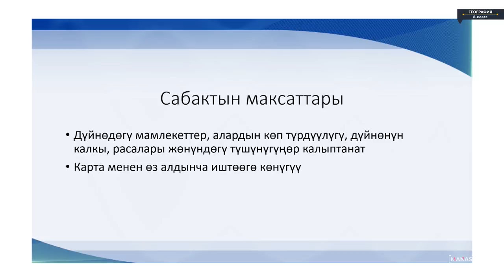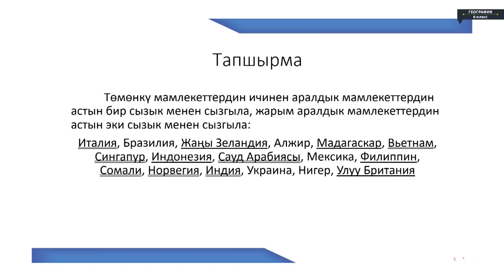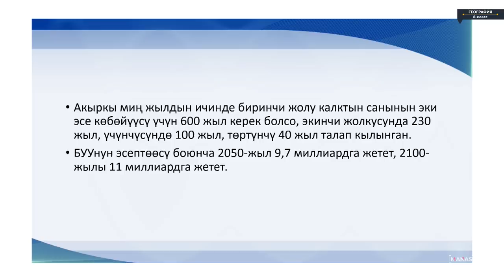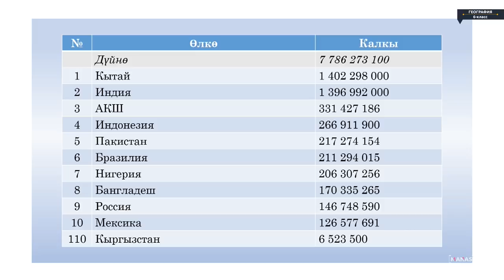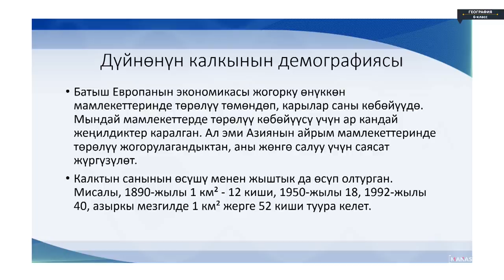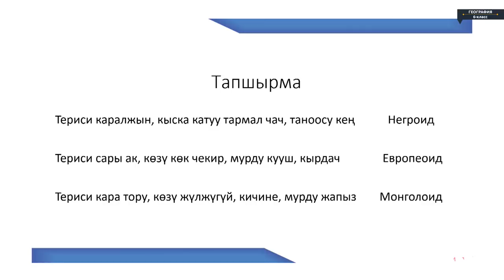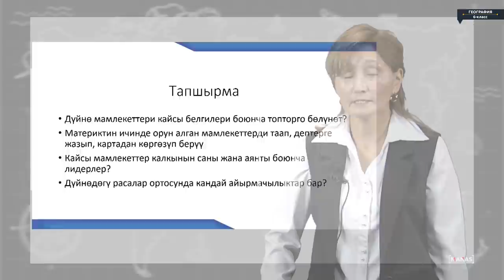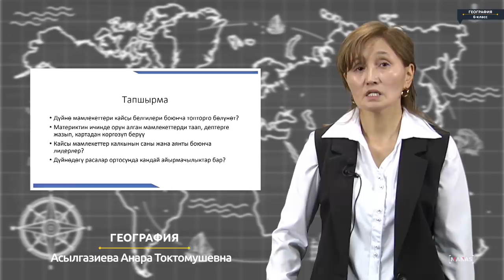География - 6 класс - Дүйнө өлкөлөрү жана калкы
География - 6 класс - Дүйнө өлкөлөрү жана калкы География